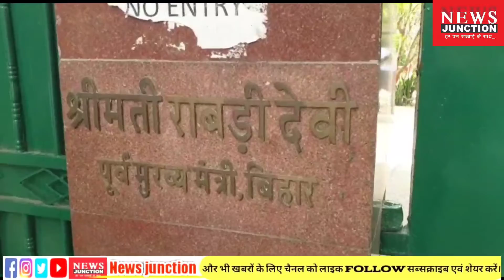लालू प्रसाद यादव के पटना आवास सहित और कई जगहों पर सीबीआई की छापेमारी, लालू यादव और मीसा